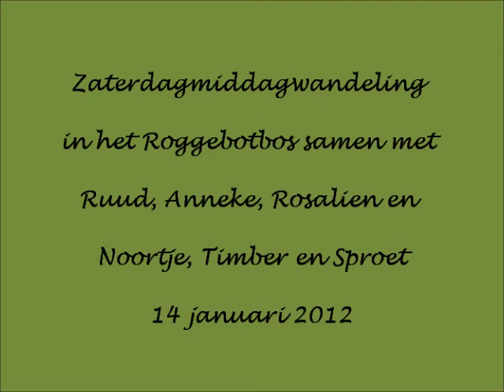Timber aan het logeren.wmv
Zaterdag - 14 januari 2012
Wandelen in het Roggebotbos samen met Noortje, Timber en Sproet.